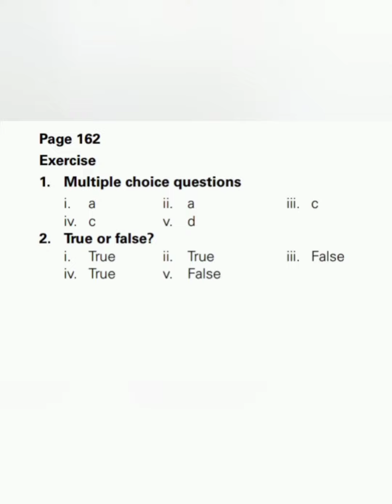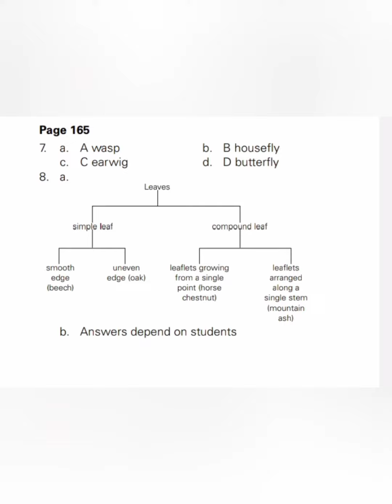Variation and classification//unit 12/testyourself//science fact file 2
Hi guys .
In this channel you find a lot of knowledge videos